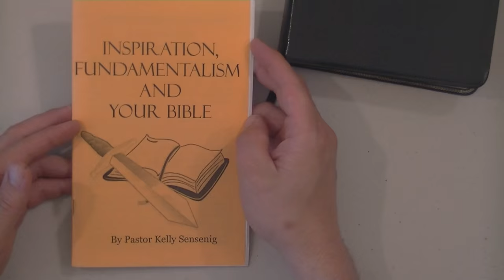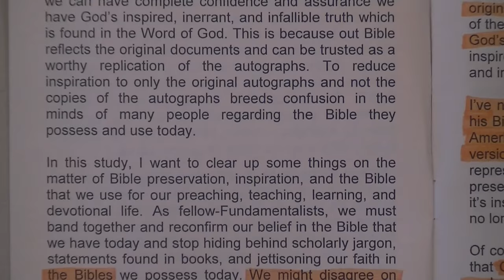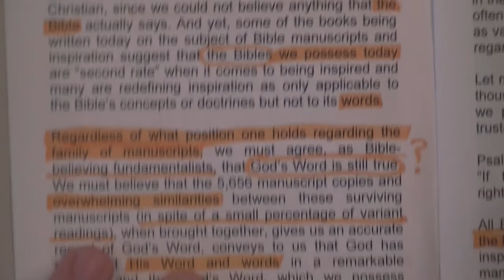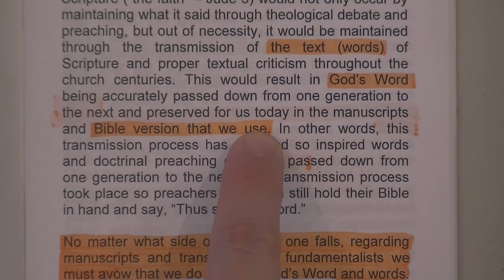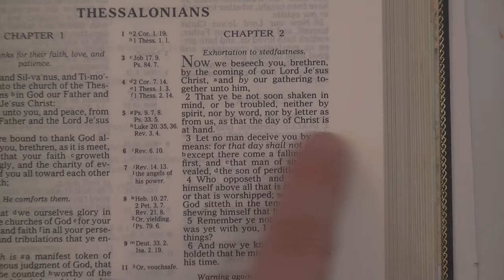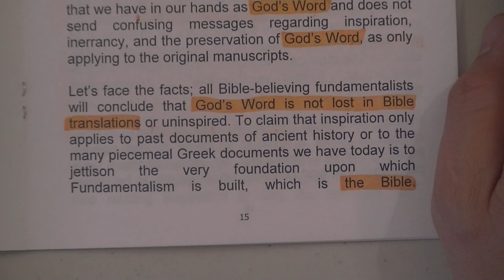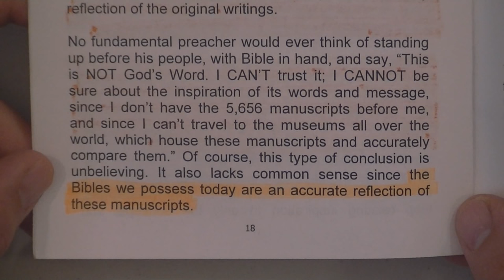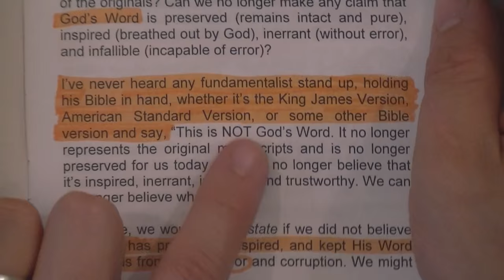Answering A FAKE KJV Only Pastor Part 1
His name is Kelly Sensenig, and he is pastor of Berean Bible Church in Ephrata, PA. I used to go there years ago, and that is where I learned that there are pastors who USE the KJV, but don't believe it is God's perfect written word!